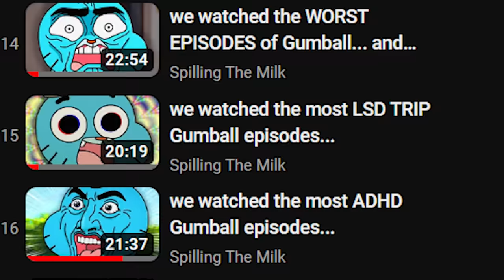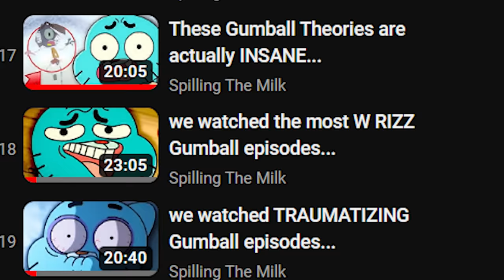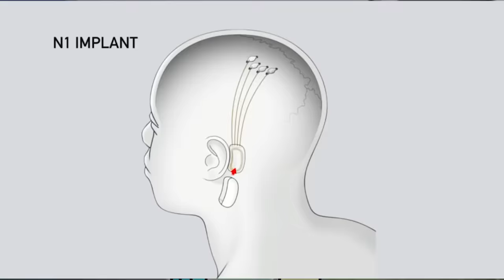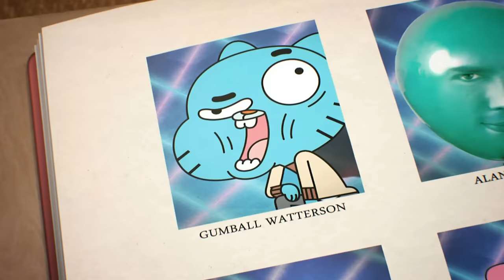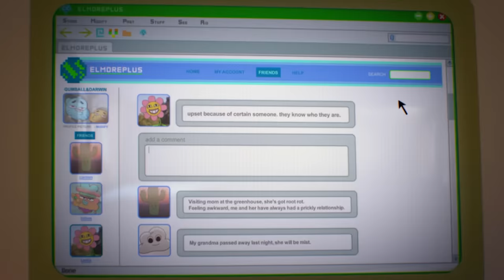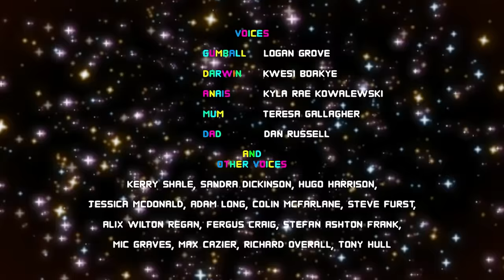Gumball's Mom is OUT OF POCKET in these episodes...